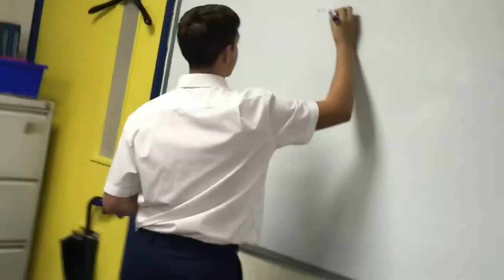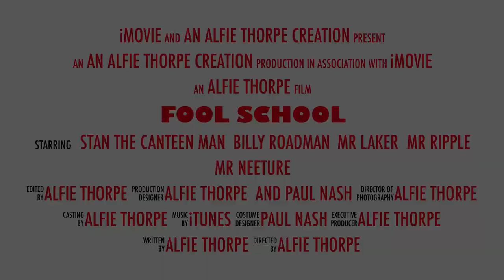Fool School Teaser Trailer #1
Mockumentary about Charles Darwin- Comedy TV Series